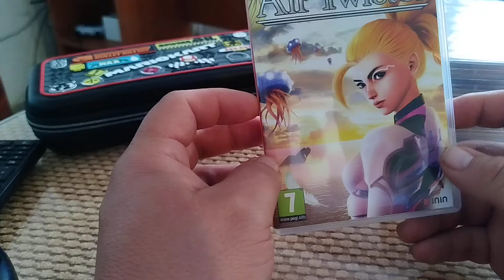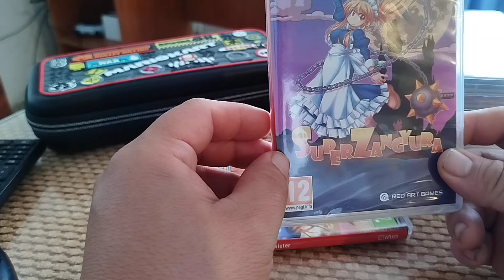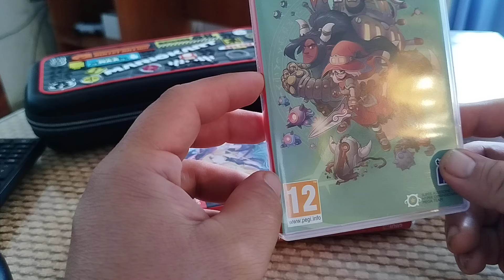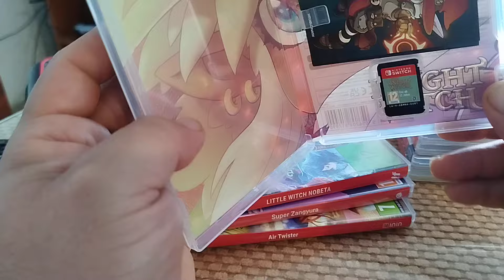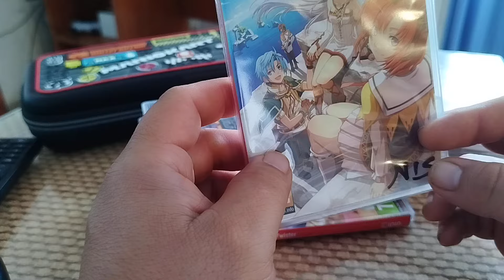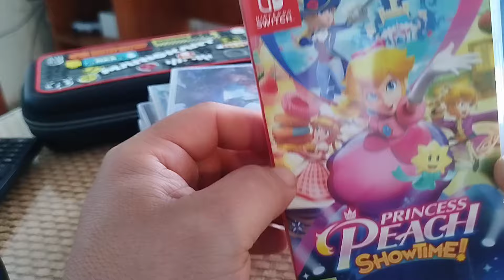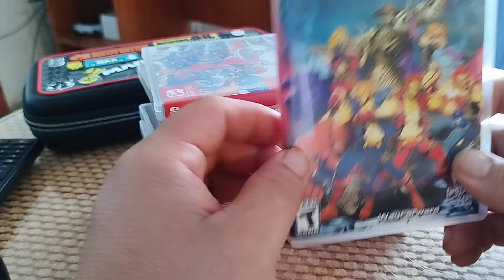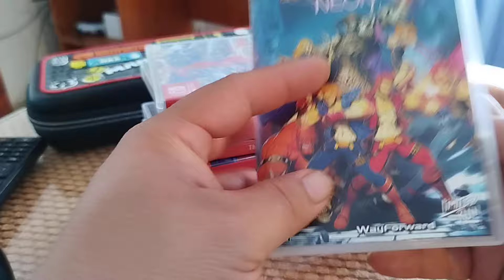Colección Nintendo switch Segunda parte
mostrando más juegos de mi colección de Nintendo switch